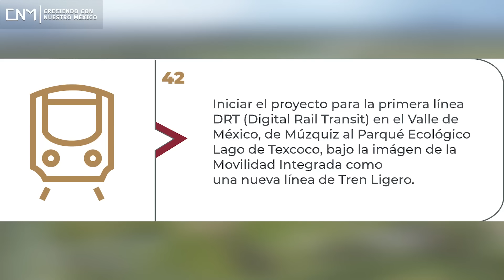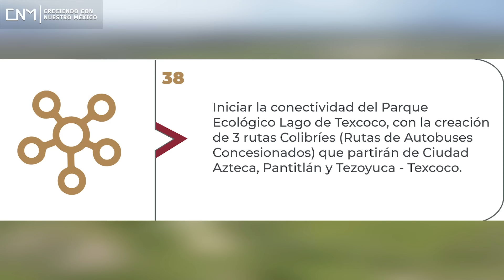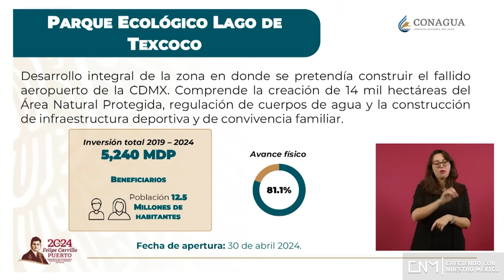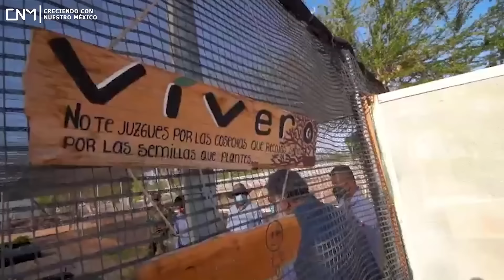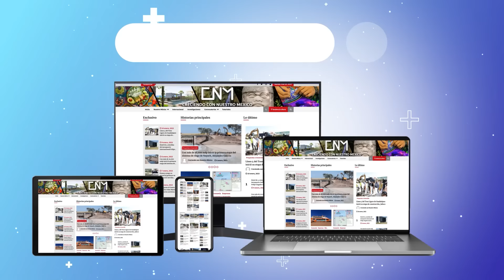Parque Ecológico Lago de Texcoco a 4 meses de su inauguración en abril del 2024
¡Entérate!
Parque Ecológico Lago de Texcoco a 4 meses de su inauguración en abril del 2024, además es una obra ecológica, hídrica y educativa.
Datos del video:
Parque Lago de Texcoco. // 00:00
Más del 80% y se abrirá al público el 30 de abril del 2024. // 03:16
Avances del Parque Lago de Texcoco. // 04:40
Parque Lago de Texcoco es un proyecto ecológico, hídrico y educativo. //  09:53